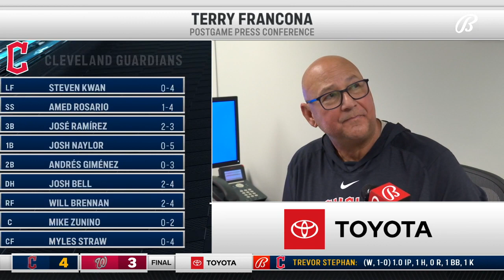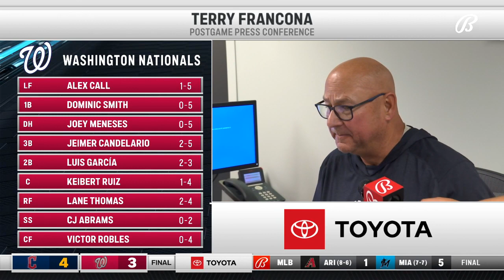Terry Francona loved seeing Cleveland Guardians teammates celebrate Josh Bell's first home run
Francona recaps the Guardians' win over the Washington Nationals and the performances of Cal Quantrill, Josh Bell, Will Brennan, and James Karinchak.